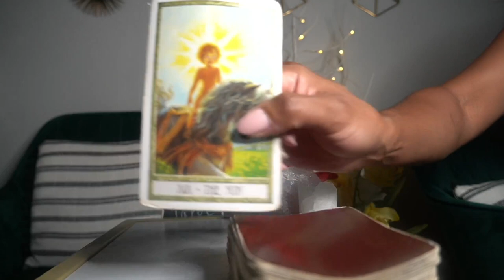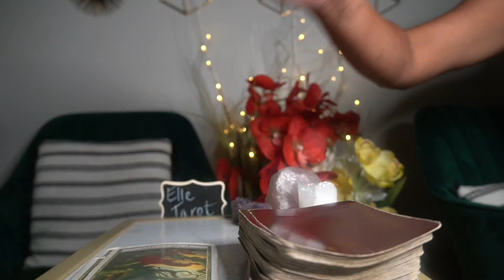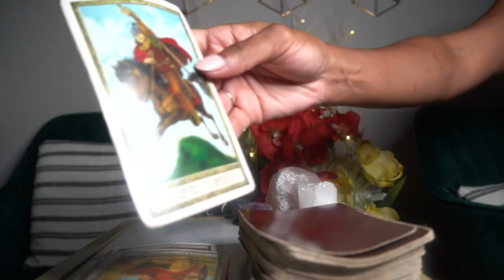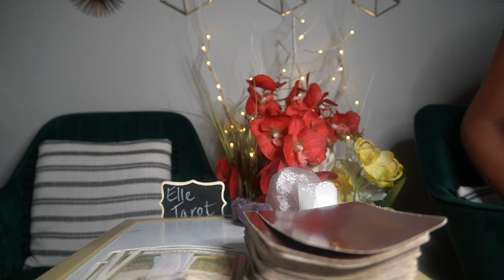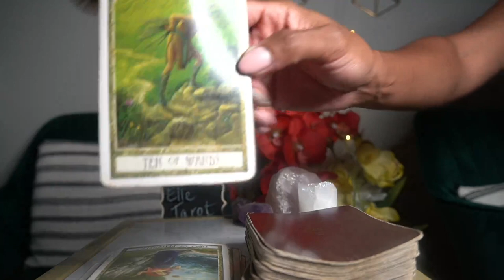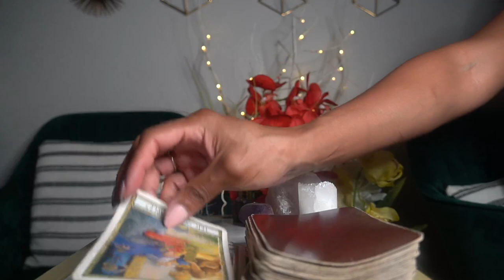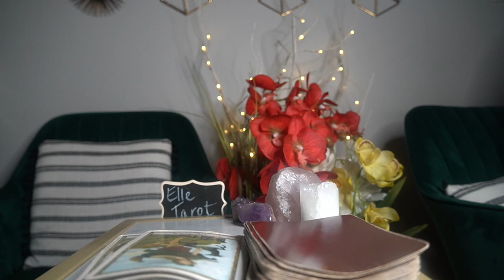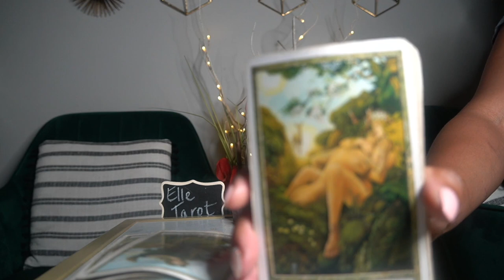CANCER AUG '21 LOVE THIS IS FU@KING CRAZY JUST CLOSE THE DOOR